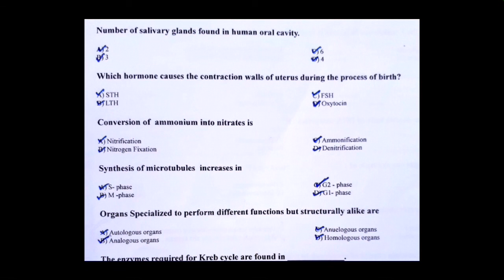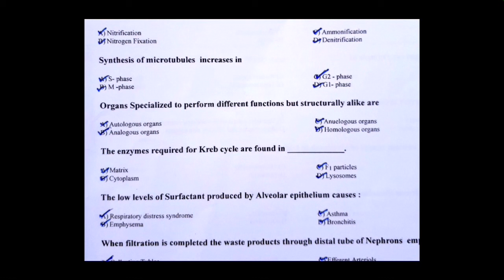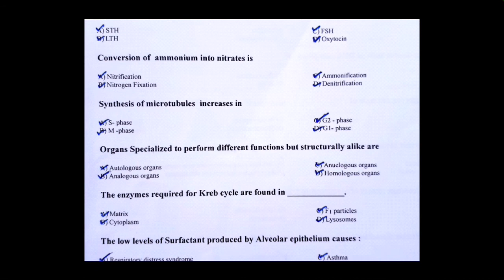Mdcat Biology Important mcqs for Entry test | 2019 | Most important biology Mdcat mcqs.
INSHALLAH me apny chennal k zariye tamam students ki her trh se help kro ga ... jis me apko ye chezen or her trh ki guiding de jay gi...
Punjab all board guess papers. Study tips and tricks . Lahore board examination guidnce. Gujranwala board examination guidnce Rawalpindi board examination guidnce. Multan board examination guidnce, in short all Punjab board examination guidnce and all guess papers.  I will prvide all board guess papers . 9th class 10th class , Fsc Medical and non-medical study tips . And lot informations about education system in punjab pakistan.